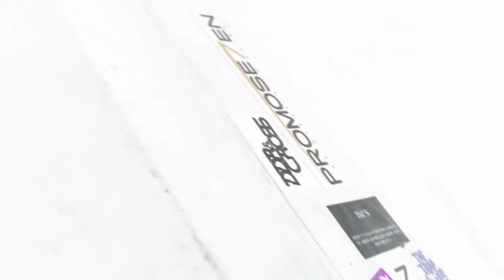The Trap House Chicago! 8-20-13 Recap - K&N Media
Welcome to the Trap House!

Show your support and check out all of the following pages!

K&N Media is on its way to 800 likes!

Equipment used in this video:
CN 126 LED Video Light
Canon EOS Rebel T3i
Canon 24-105mm IS L USM Lens
PNY 32 GB Flash Memory Card
Meike Canon BG-E9 Battery Grip for EOS 60D